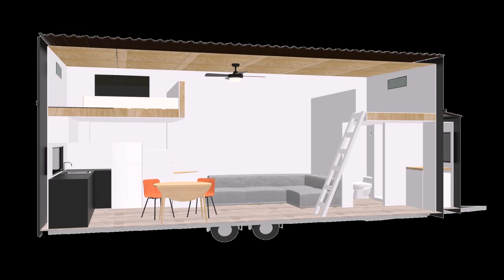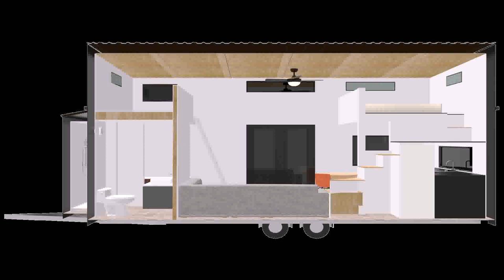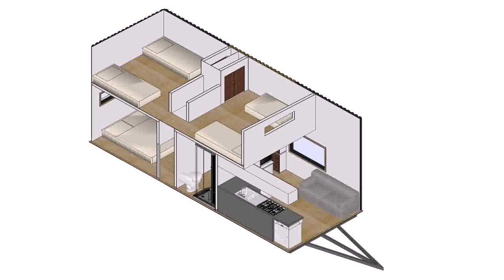Tiny House For Sale In New Zealand